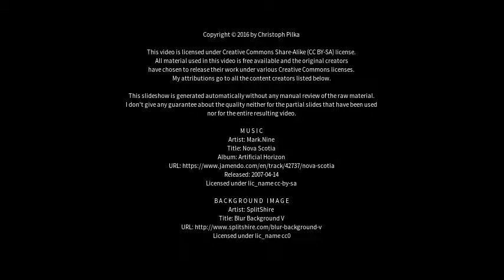Best places to visit